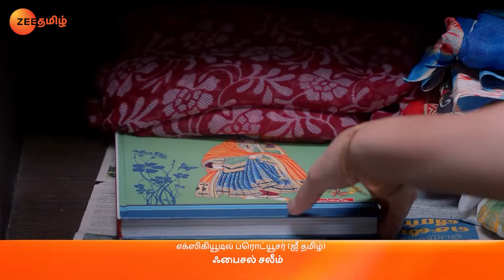Trivenkitam Condemns Santosh - Pudhu Pudhu Arthangal - Full Ep 357 - Zee Tamil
Lakshmi learns about Pavithra's desire and gives Santosh an idea to win her love. Trivenkitam condemns Santosh when he shaves off his beard. Later, Hari Krishnan advises Santosh.

Show Name : Pudhu Pudhu Arthangal
Producer/Star Cast : Niyaz Khan,Devayani,VJ Parvathy,Abhishek
Episode No : 357

Click here  watch Webisode on YouTube ►PLjRBtkHHXJjTRxzyvV9wQs9lNCxUixTlL
Click here  watch Quick Recap on YouTube ►PLjRBtkHHXJjSqIp-JPXBblk8IANJtFlFj
Click here  watch HIghlight on YouTube ►PLjRBtkHHXJjSN13N0xsg0VMYMnRKYgm6k
Click here  watch Week In Shorts on YouTube ►PLjRBtkHHXJjTCHqOw35k3LMYE9drK7B4p